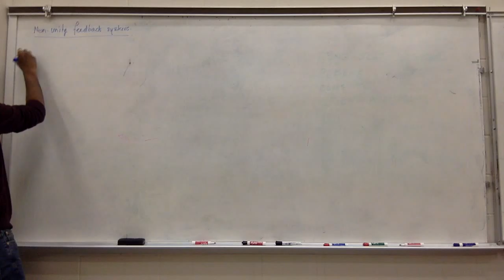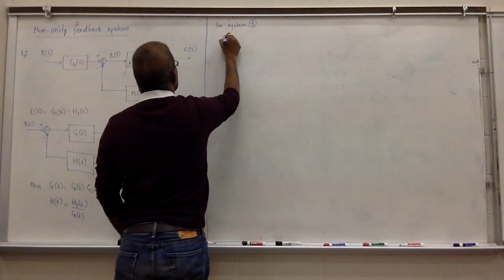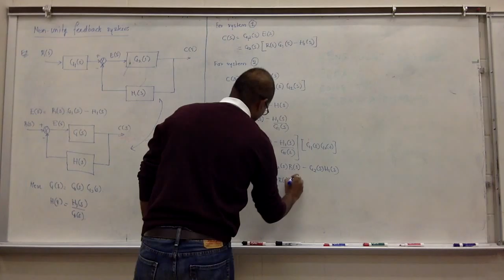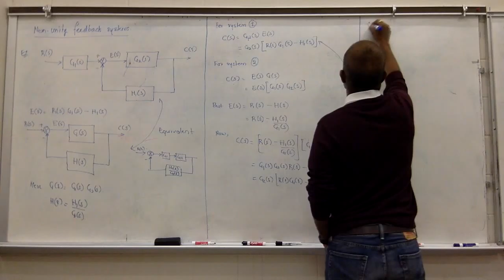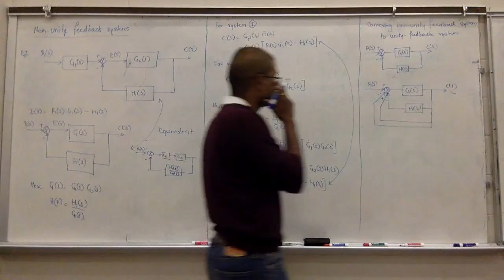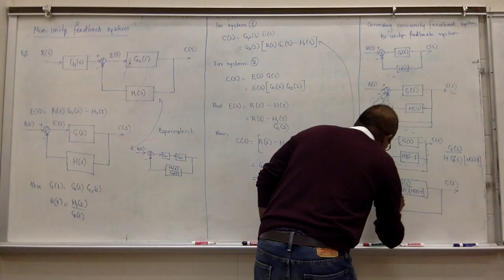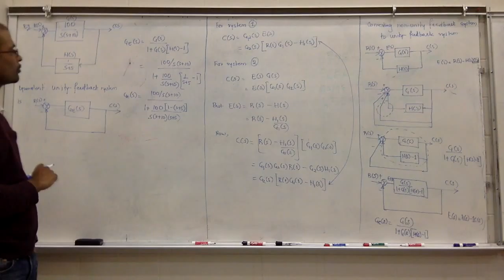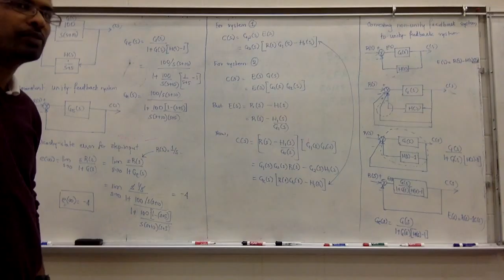AENG460_Spring2016_Lecture23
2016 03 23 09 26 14